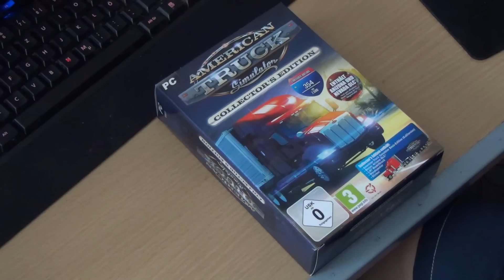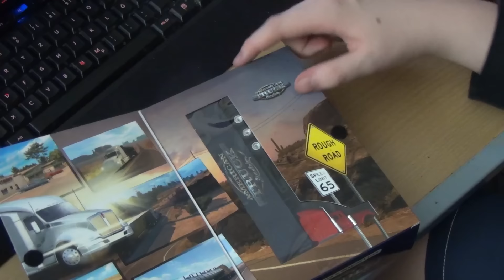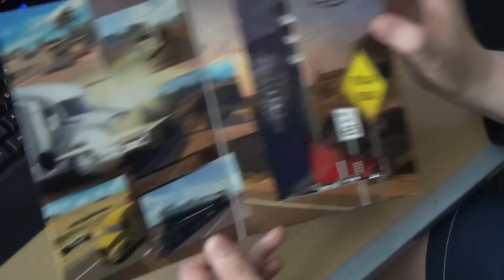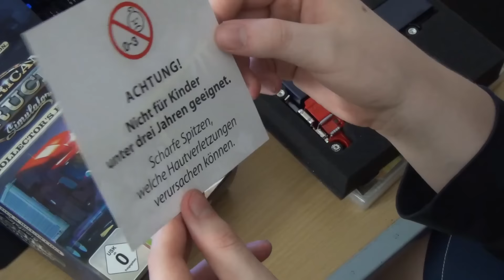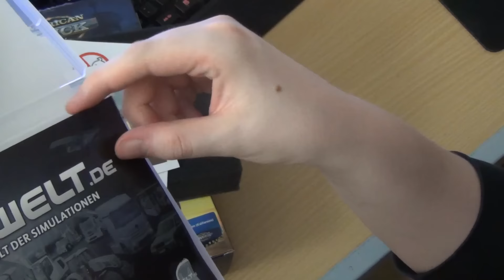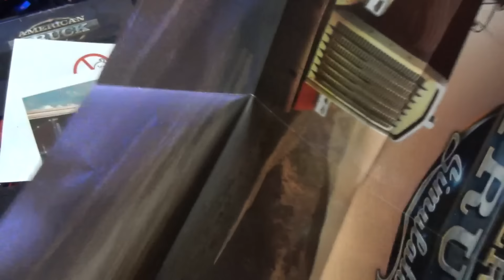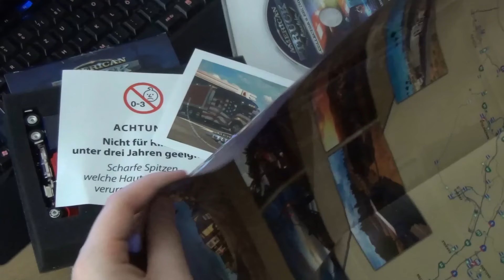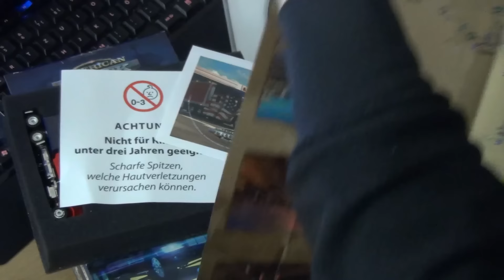American Truck Simulator - Unboxing der Collector's Edition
American Truck Simulator - Unboxing der Collector's Edition! ► Alle Folgen ATS ► Günstiger Gamekey* ► Boxversion*

→ Über SachsenLetsPlayer ←

→ Über den AMERICAN TRUCK SIMULATOR ←

Trucker macht Euch bereit! Im American Truck Simulator (kurz ATS) erobern wir die Straßen Amerikas mit einem PETERBILT oder KENWORTH Truck! Zu beginn unserer Reise steht uns der Bundestaat California sowie Teile von Nevada zur Vefügung. Nach Release soll das erste Arizona DLC kostenlos allen Truckern zur Verfügung stehen.